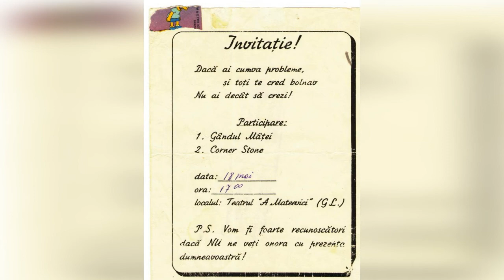Gândul Mâței – 25: De la Ciocana încoace. Dan Popov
Gândul Mâței – 25: De la Ciocana încoace...
III. Dan Popov, fostul chitarist al formației Gândul Mâței
Autor și prezentator – Nicolai Mișcoi
Operatori – Nicolai Mișcoi, Ivan Lungu
Montaj – Nicolai Mișcoi
Mulțumesc mult!
III. Дан Попов, экс-гитарист группы Gândul Mâței
Автор и ведущий – Николай Мишкой
Операторы – Николай Мишкой, Иван Лунгу
Монтаж – Николай Мишкой
Большое спасибо!